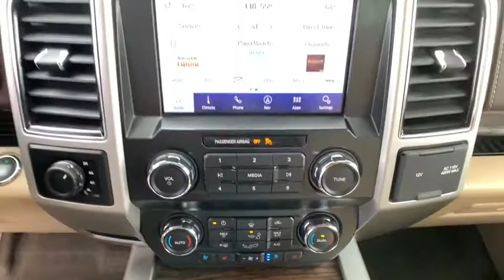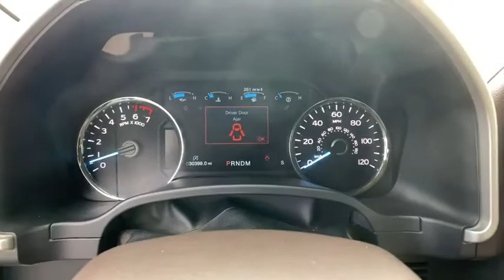2020 Ford F-150 Carson City, Reno, Northern Nevada, Dayton, Lake Tahoe, NV 144969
Blue Jeans Metallic Used 2020 Ford F-150 available in Carson City, Nevada at Carson City Toyota. Servicing the Reno, Northern Nevada,  Dayton, Lake Tahoe, NV area.

1690# Maximum Payload,2 Seatback Storage Pockets,2-stage unlocking doors,200 Amp Alternator,26 Gal. Fuel Tank,3 12V DC Power Outlets,3.55 Axle Ratio,4-Wheel Disc Brakes w/4-Wheel ABS  Front And Rear Vented Discs  Brake Assist  Hill Hold Control and Electric Parking Brake,4WD selector (electronic hi-lo),4WD type (part time w/ on demand setting),60-40 Folding Split-Bench Front Facing Fold-Up Cushion Rear Seat,70-Amp/Hr 610CCA Maintenance-Free Battery w/Run Down Protection,ABS (4-wheel),ABS And Driveline Traction Control,Active grille shutters,Adjustable pedals (power),AdvanceTrac w/Roll Stability Control Electronic Stability Control (ESC) And Roll Stability Control (RSC),Air filtration,Airbag Occupancy Sensor,Airbag deactivation (occupant sensing passenger),Alternator (200 amps),Aluminum Panels,Ambient lighting (color),Antenna type (diversity),Antenna type (mast),Anti-theft system (alarm),Anti-theft system (anti-tow sensor),Anti-theft system (engine immobilizer),Anti-theft system (interior motion sensor),Anti-theft system (perimeter alarm),Armrests (front center),Armrests (rear center folding with storage),Armrests (rear center with cupholders),Assist handle (front),Assist handle (rear),Auto Locking Hubs,Auto start/stop,Autolamp Fully Automatic Aero-Composite Halogen Auto High-Beam Daytime Running Lights Preference Setting Headlamps w/Delay-Off,Automatic Full-Time Four-Wheel Drive,Automatic emergency braking (front),Automatic hazard warning lights,Axle ratio (3.55),Battery (maintenance-free),Battery rating (800 CCA),Battery saver,Black Side Windows Trim and Black Front Windshield Trim,Blind spot safety (sensor/alert),Blind spot safety (trailer coverage),Body side reinforcements (side impact door beams),Body-Colored Door Handles,Body-Colored Power Heated Side Mirrors w/Driver Auto Dimming  Power Folding and Turn Signal Indicator,Body-Colored Wheel Well Trim,Braking assist,Camera system (rearview),Capless fuel filler system,Cargo Lamp w/High Mount Stop Light,Cargo tie downs,Child safety door locks,Child seat anchors (LATCH system),Chrome Front Bumper w/Body-Colored Rub Strip/Fascia Accent and 2 Tow Hooks,Chrome Grille,Chrome Rear Step Bumper,Clearcoat Paint,Clock,Compass,Connected in-car apps (Google POIs),Connected in-car apps (Google search),Connected in-car apps (app marketplace integration),Cornering brake control,Cross traffic alert (rear),Cruise Control w/Steering Wheel Controls,Cruise control,Crumple zones (front),Cupholders (front),Cupholders (rear),Customizable instrument cluster,Dash trim (alloy),Day-Night Auto-Dimming Rearview Mirror,Daytime running lights,Deep Tinted Glass,Delayed Accessory Power,Digital odometer,Digital/Analog Display,Door Mirrors and Pedals,Door handle color (body-color),Door sill trim (scuff plate),Door trim (alloy),Double Wishbone Front Suspension w/Coil Springs,Drive mode selector,Driver And Passenger Visor Vanity Mirrors w/Driver And Passenger Illumination,Driver Seat,Driver seat (heated),Driver seat (ventilated),Driver seat power adjustments (10),Driver seat power adjustments (height),Driver seat power adjustments (lumbar),Driver seat power adjustments (reclining),Dual Stage Driver And Passenger Front Airbags,Dual Stage Driver And Passenger Seat-Mounted Side Airbags,Dynamic Hitch Assist Back-Up Camera,Easy entry (power driver seat),Electric Power-Assist Speed-Sensing Steering,Electronic Transfer Case,Electronic brakeforce distribution,Electronic messaging assistance (voice operated),Electronic messaging assistance (with read function),Electronic parking brake (auto off),Emergency braking preparation,Emergency locking retractors (front),Energy absorbing steering column,Engine hour meter,Engine: 2.7L V6 EcoBoost -inc: auto start-stop technology,Exterior entry lights (approach lamps),Exterior entry lights (puddle lamps),External temperature display,FOB Controls -inc: Cargo Access,Fade-To-Off Interior Lighting,Fender lip moldings (body-color),Fixed Antenna,Floor mat material (carpet),Floor material (carpet),Ford Co-Pilot360 - Blind Spot Information System (BLIS) Blind Spot,Ford Co-Pilot360 - Pre-Collision Assist with Automatic Emergency Braking (AEB) and Ford Co-Pilot360 - Cross-Traffic Alert,FordPass Connect 4G Mobile Hotspot Internet Access,Front And Rear Map Lights,Front Anti-Roll Bar,Front Center Armrest w/Storage and Rear Center Armrest,Front Cupholder,Front Fog Lamps,Front air conditioning (automatic climate control),Front air conditioning zones (dual),Front airbags (dua